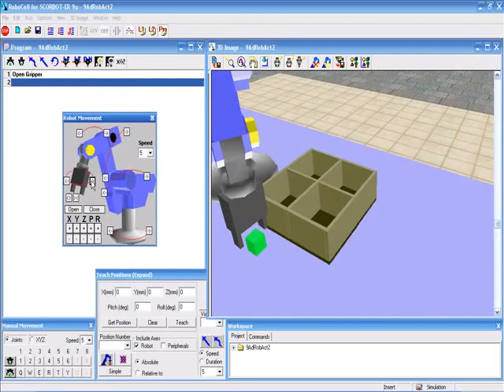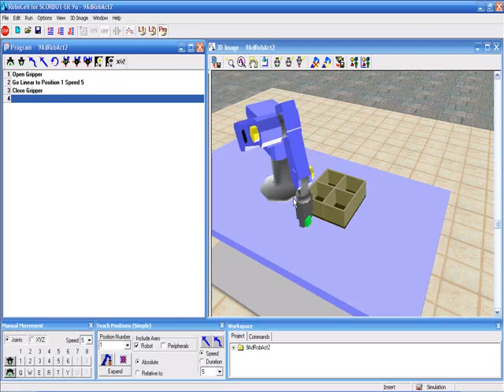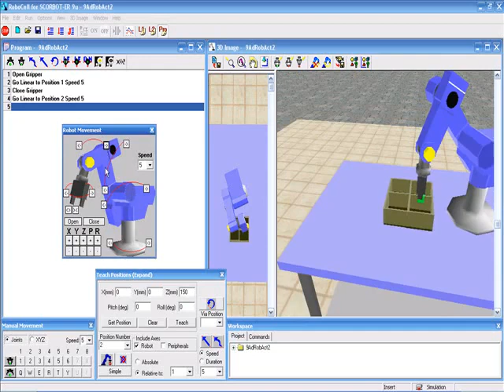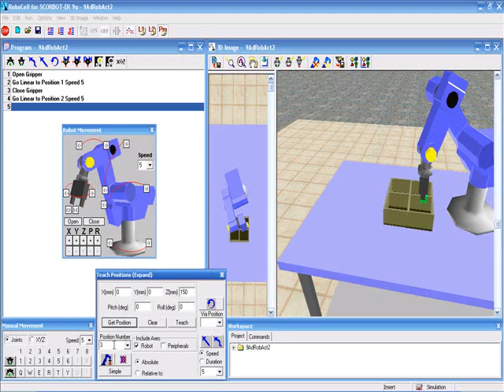Tutorial Robocell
Menejo de la interfaz grafica de robocell .how to use the software robocell basics
Ubaldo García